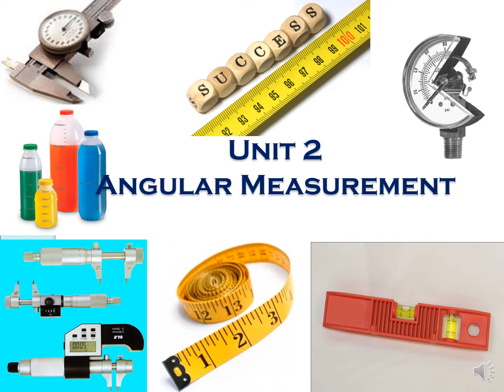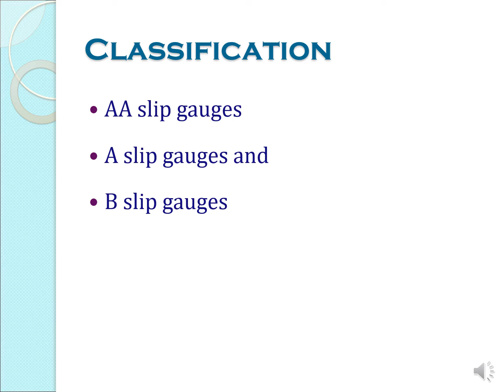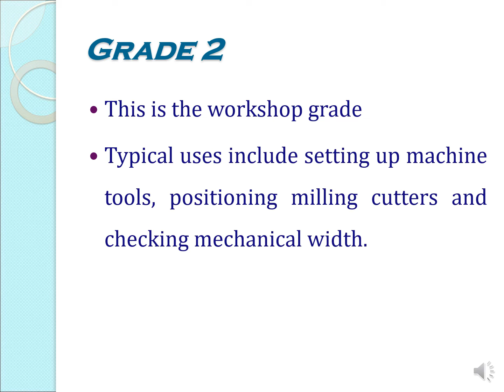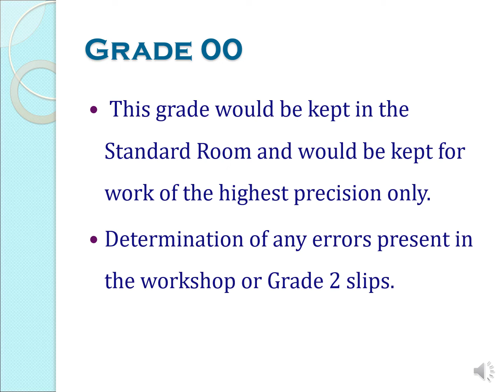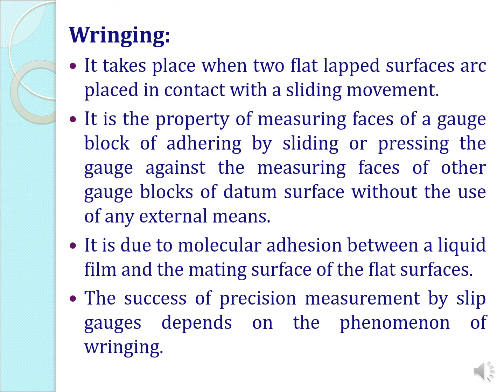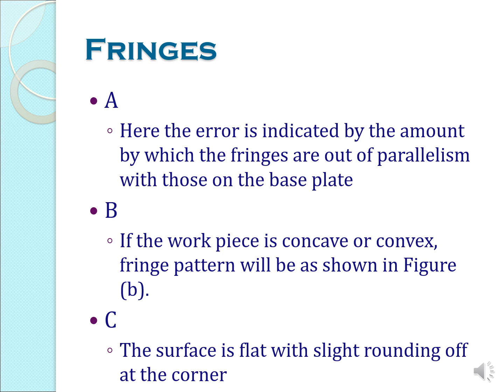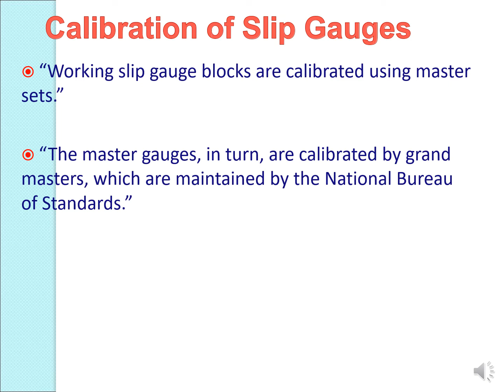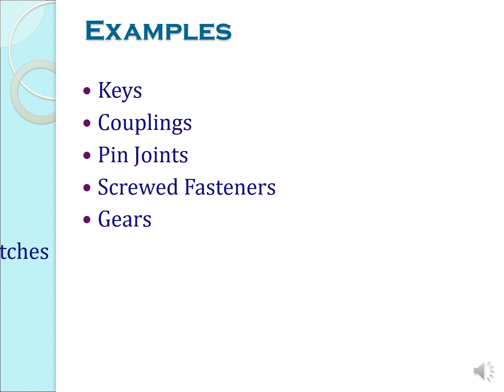MM UNIT II Part 2